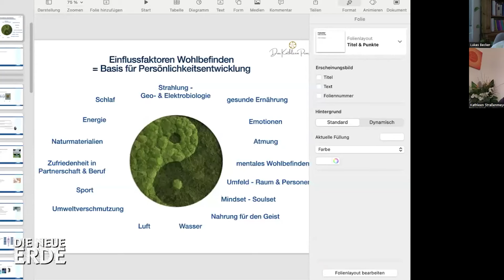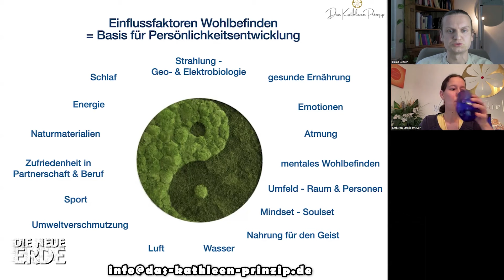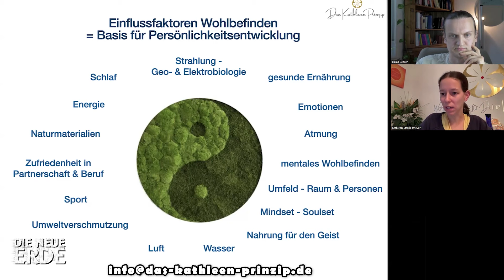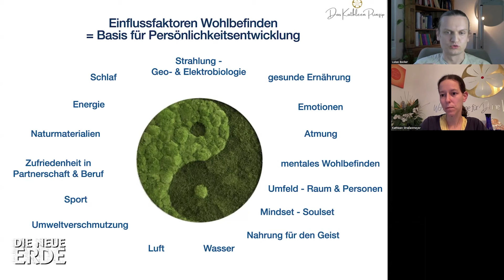ENERGETISCHE RÄUME | Deine WOHNUNG LEBT mit DIR | im Gespräch mit Kathleen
Lasse dich persönlich & individuell von Kathleen beraten, um Deine Räume zu energetisieren:
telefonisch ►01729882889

ENERGIE ist- und wirkt überall, so auch in unseren RÄUMEN und Wohnbereichen. Bist du dir über die Energien in unseren eigenen vier Wänden bewusst und weißt du welche Einfluss sie auf dich haben? Das WESEN unserer RÄUME, ihre Einrichtung und GESTALTUNG, kann den Unterschied bewirken, ob wir uns niedergeschlagen fühlen, depressiv und krank, oder aber, es gibt dir RÜCKENWIND bei der ENTFALTUNG deines POTENTIALS.

In diesem Gespräch geht es um Energien in Räumen und wie wir diese bewusst für uns nutzen können.

Bagua - 8 Trigramme - auf euren Grundriss

Wer mich unterstützen- und etwas spenden möchte:
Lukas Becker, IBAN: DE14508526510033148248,